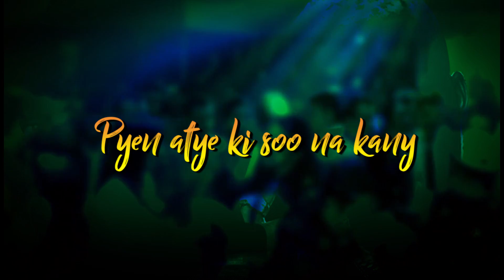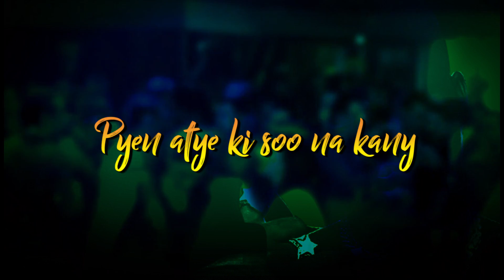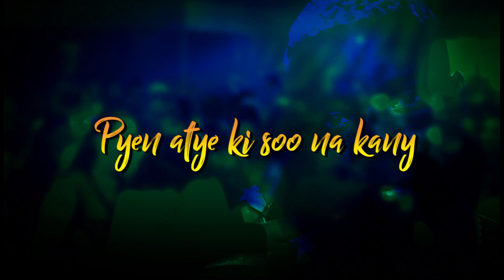Friday Night - Eddy Wizzy Ft Beepee.(Lyrics Video)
More fire Entertainment